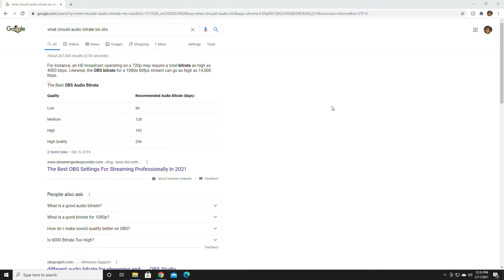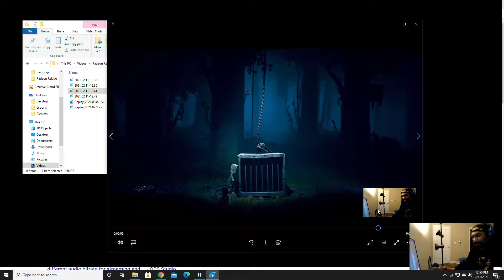Rainy Day Daydreams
Jake said this is fine.